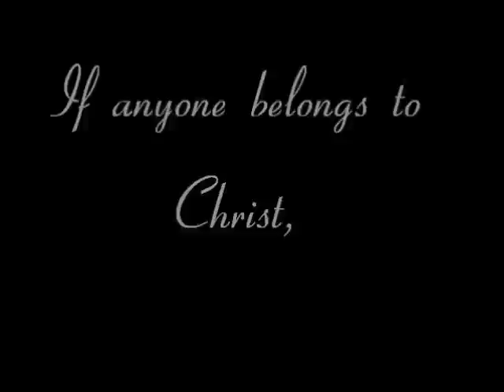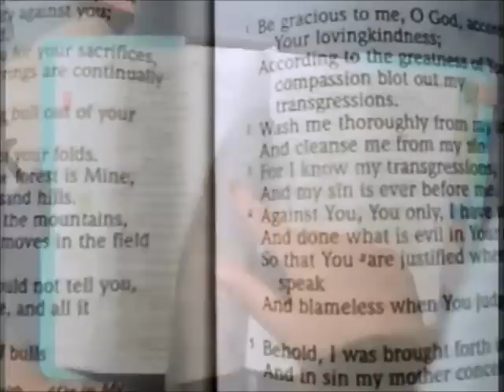You Are More drama video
This is a video my friends and I made to You Are More by Tenth Avenue North. I pray that as you watch this that you realize how much you are loved and that you are so much more than all your failures. The past doesn't define who you are. You have been remade. You are a new creation in Christ.

If you're good, then you are more than your success. If you're bad, then you are more than your failures. You're more than your choices. You're more than your mistakes. You're the sum of the Father's love for us and that's who we are." Mike Donehey from Tenth Avenue North

Cast:
Amanda Janess
Laurie Lynn
Jenny Adams
Brianna McMenomy

Directed, Edited and filmed by Alexandria Kelley